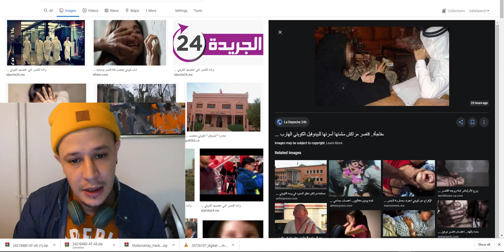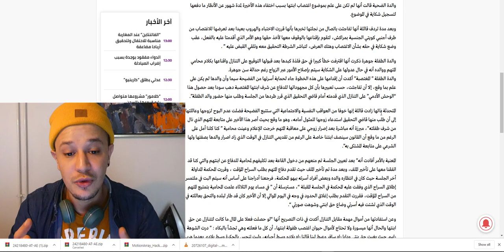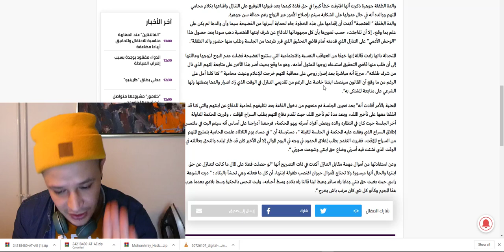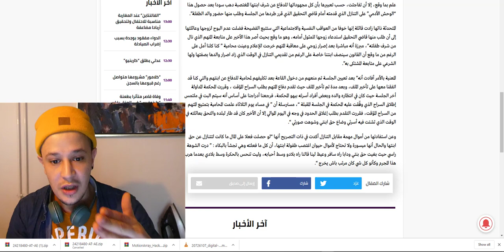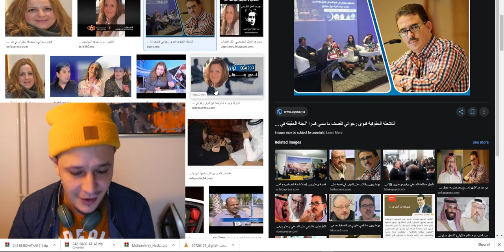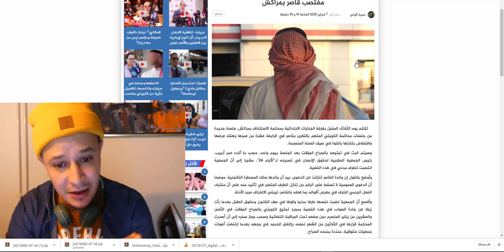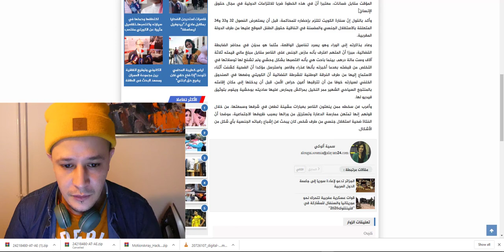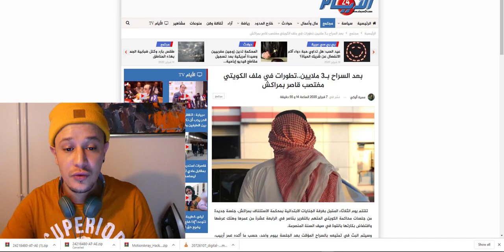ها كيفاش هرب المخزن البيدوفيلي الكويتي اللي اغتاصب طفلة...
حقائق خطيرة عن اغتصاب خليجي لقاصر بمراكش
فضحة قضاء محمد السادس
خليجي يغتصب قاصر
Muslim rape a child help us world of humanity